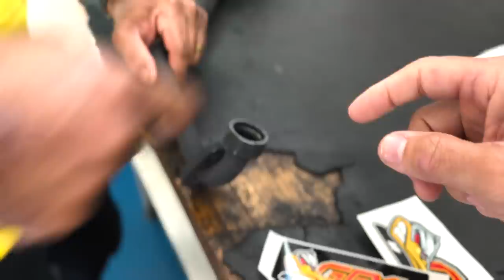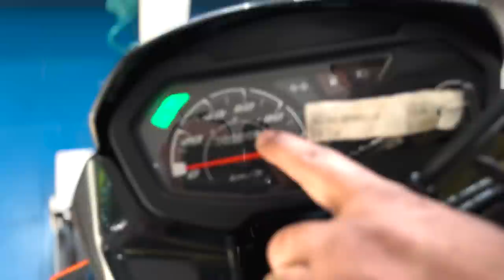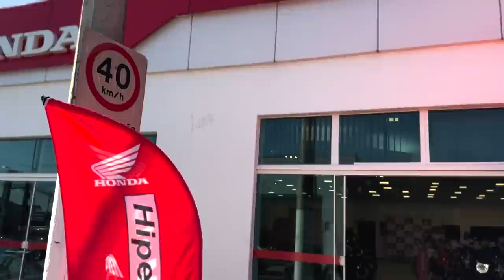COLOQUEI ESCAP GRS NA POP 110 ZERO KM DENTRO DA HONDA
ESCAPAMENTO GRS POP 110i LANÇAMENTO

RIFA DA POP 110i | iPhone 14 Pro Max maior comprador

👇QUER PREPARAR SUA MOTO? !👇

📞 CONTATO

► 📸 INSTAGRAN @ALTOGIROMOTOSOFICIAL